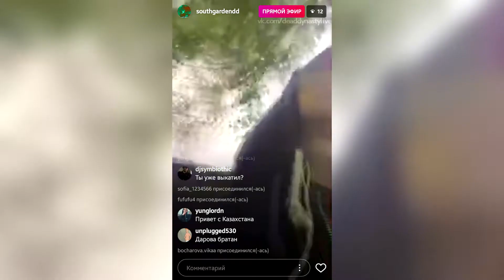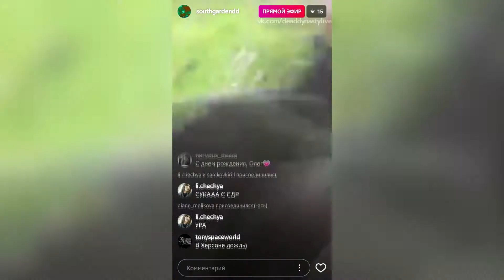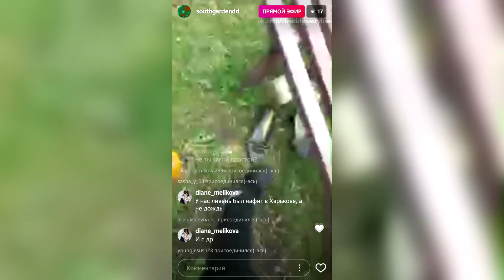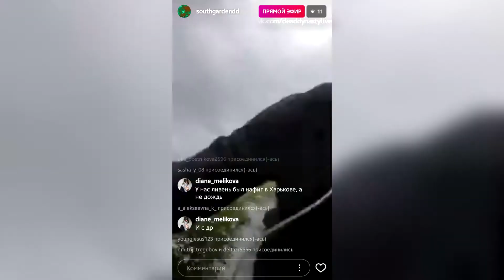SOUTHGARDEN – 20 мая 2017 [Instagram]